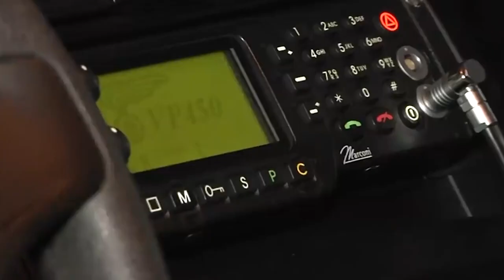Emergenza furti a Sansepolcro, ladri in azione nel fine settimana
Otto colpi, tra tentati e messi a segno, solamente nel fine settimana.
Cresce così l'allarme furti a Sansepolcro.
Nel corso dello scorso week end i ladri sono entrati in azione con cinque tentativi andati a vuoro e tre invece consumati, portando via alcuni gioielli in oro e denaro contante, un bottino di circa 2mila euro.
Nel mirino dei malviventi la zona compresa tra il centro storico e la bassa collina, in pratica dove insiste l’ospedale della Valtiberina.
Sono già diverse le denunce raccolte dai carabinieri della Compagnia di Sansepolcro, che stanno portando avanti le indagini.